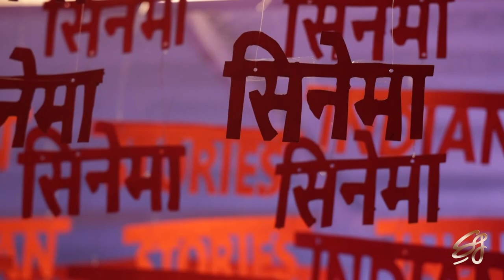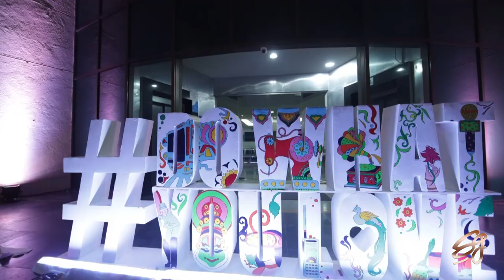Personality Of The Week vlog45 | Poonam Dhillon | Subhash Ghai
While talking about the patriotic classic film, Karma during Celebrate Cinema 2022 at  Whistling Woods International every star  shared their experiences working in the film in 1987.  Poonam Dhillon, the leading lady of the movie, also reveals her experiences working with Subhash Ghai as a director in this vlog.